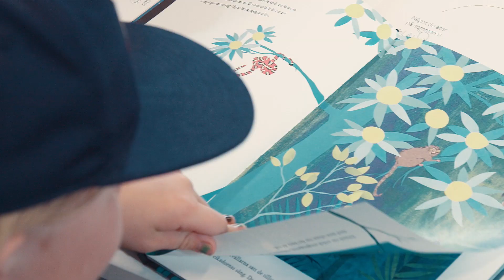Sydkustens ordkonstskola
Kolla in filmerna så får du se vad barn och unga sysslar med i Pargas kulturskolor!

I Pargas finns 6 kulturskolor som erbjuder grundläggande konstundervisning:
-Musikinstitutet Arkipelag,
-Art-Dur Musik och Bildkonstskola
-Taito hantverksskolan Hanttis
-Åbolands Bildkonstskola KonsTila
-Åbolands Teaterskola

Grundläggande konstundervisning är målinriktad undervisning i konst- och färdighetsämnen som ordnas på fritiden i lokala konstskolor under ledning av professionella lärare. Undervisningen grundar sig på läroplaner. Den här utbildnings- och hobbyformen är unik för Finland.

Kurkkaa videoilta, mitä lapset ja nuoret puuhaavat Paraisten kulttuurikouluissa!

Paraisilla on kuusi kulttuurikoulua, jotka tarjoavat taiteen perusopetusta:
-Musiikkiopisto Arkipelag
-Taito Käsityökoulu Hanttis
-Turunmaan Kuvataidekoulu KonsTila
-Åbolands Teaterskola

Taiteen perusopetus on paikallisissa taidekouluissa vapaa-aikana tarjottavaa taidekasvatusta, joka on kansainvälisesti ainutlaatuinen koulutus- ja harrastusmuoto. Taiteen perusopetus on tavoitteellista ja valtakunnalliseen opetussuunnitelmaan sidottua ja sitä antavat koulutetut ammattilaiset.

Producent | Tuottaja: SKAPA-projektet i Pargas och på Kimitoön, Pargas kultur | Parainen Kulttuuri
Finansiär | Rahoittaja: SKAPA - Svenska kulturfonden
Film & Klipp: First Frame | Erik Saanila
Mer info | Lisätietoa: kulturskolor.fi | kulttuurikoulut.fi